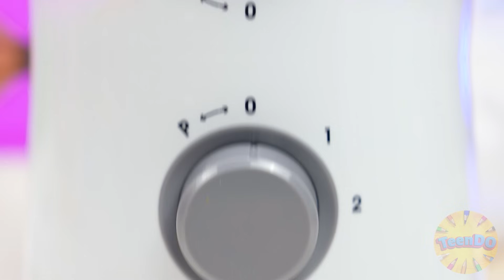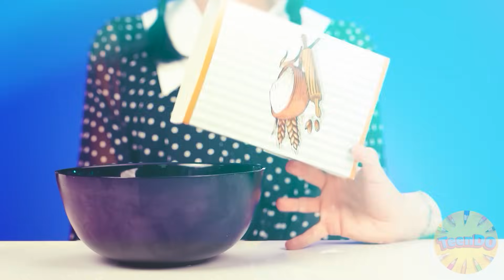Thử thách nấu ăn giữa tôi và bà | Tình Huống Hài Hước TeenDO Challenge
Hãy chia sẻ video này với bạn bè để khiến họ thèm thuồng nhé!